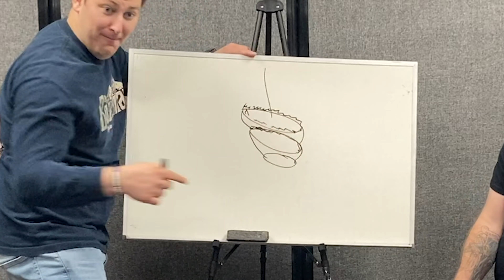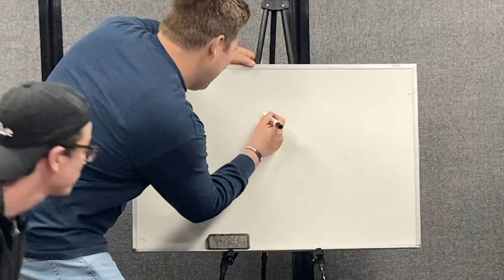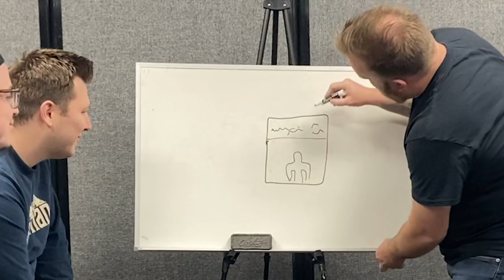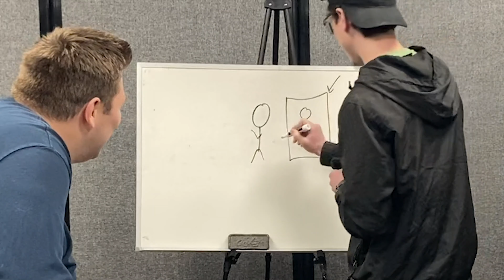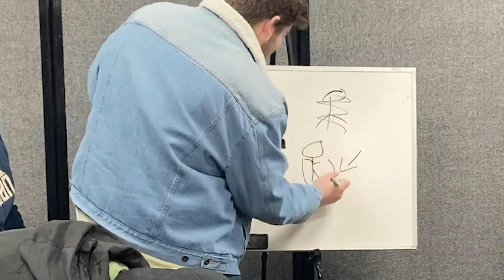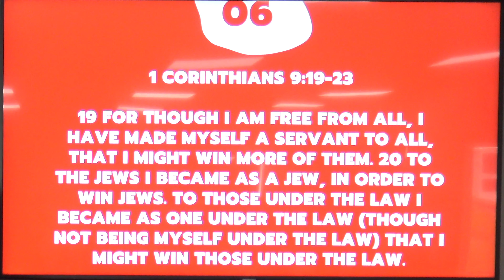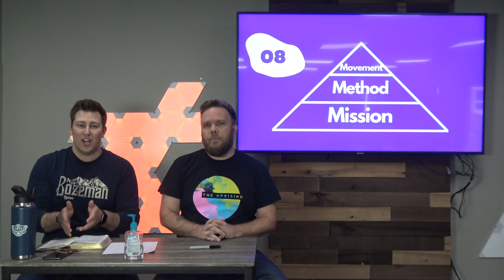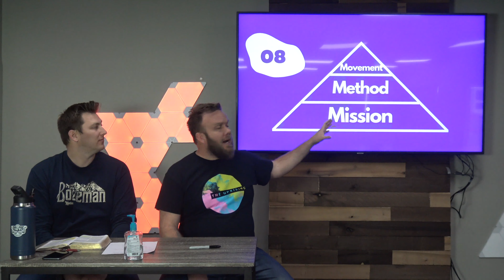The Cove Show // Episode 4